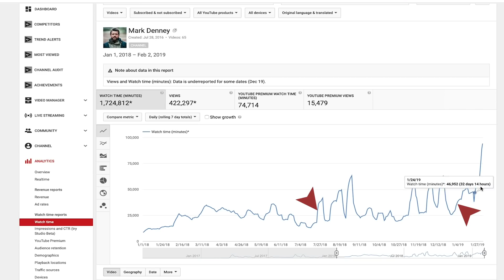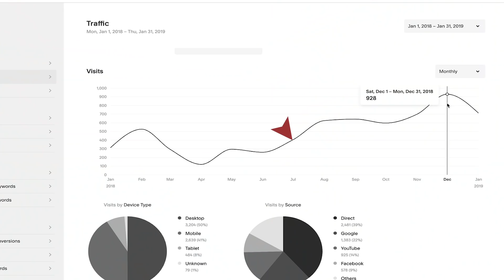How I Make MONEY With LANDSCAPE PHOTOGRAPHY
Making money with Landscape Photography is not an easy thing to do, but if you want it bad enough you can make it happen! In this episode, I review how my first six months have progressed since I left the corporate world to pursue my dream of becoming a full-time landscape photographer. Turning my landscape photography "hobby" into a full-time career has been something I've been working towards for the past few years and on July 24th 2018 I left my job in the corporate world to turn my dream into a reality.

The first six months have certainly not been easy, but after crunching numbers and looking at the stats I feel encouraged that things are moving in the right direction. I’ve spent a great deal of time determining what the best revenue channels would be for me in order to create a consistent way to make money. Although my monthly income isn't consistent yet, it is slowly growing and moving in the right direction.

Outside of the income aspect of becoming a full-time landscape photographer, I've been heavily focused on creating as much exposure for myself as possible using various social media platforms. Happy to say that the growth of this YouTube channel has been amazing and it really has me excited to see what the future holds!

-Mark D.

**Below are the items in my Camera Bag for 2019**

Main Camera
Vlogging Camera
Best Wide Angle Lens
My Long Lens
My Only Prime Lens
Apple's Greatest Invention
Awesome Photog Gloves
Perfect Cable Ties
Main Flashlight
Terrific Headlamp
Tiny Backup Drive
My Favorite Jacket
Giottos Rocket Blaster Lens Cleaner
My Filter System
Moleskin Small Shell Case
Favorite Adventure Backpack
Main Everyday Pack
Perfect Small Accessory Case
My Filter Pouch
Think Tank Photo DSLR Battery Holder 4
Memory Card Case
Vlogging Microphone
Main Ballhead
My L Bracket
Hot Hands Super Warmers